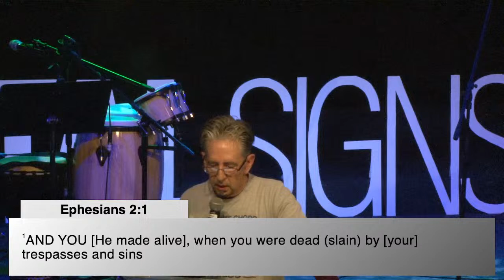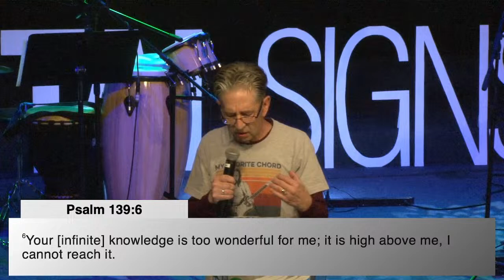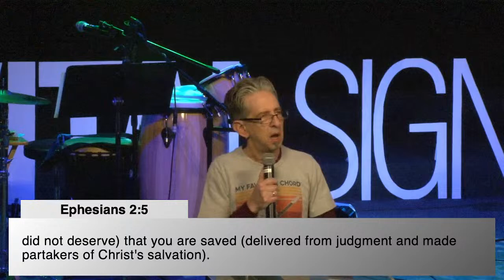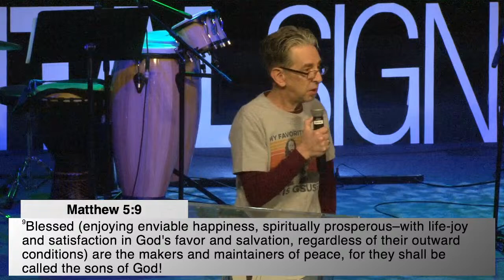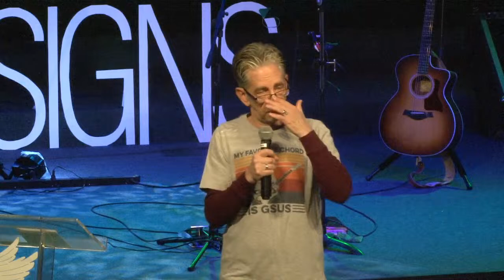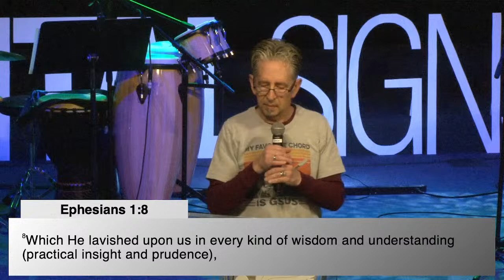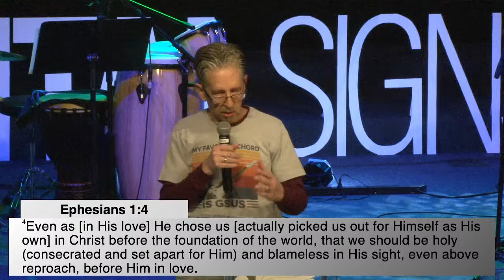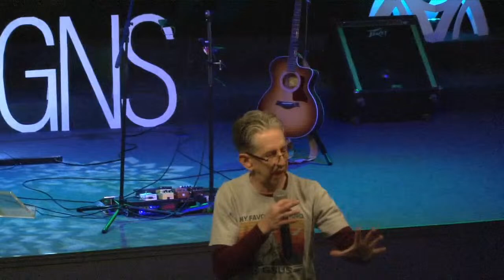March 24, 2024 - Vital Signs Part 11 - 1st Service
Thank you so much for joining us today! We pray you will be encouraged and blessed by The Word of God as you watch.